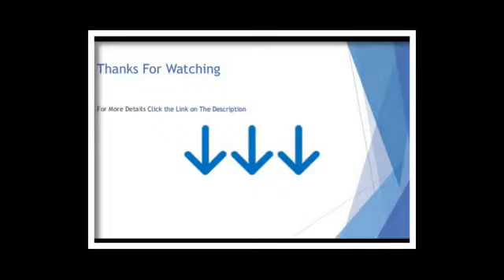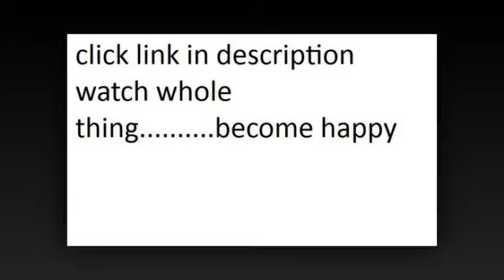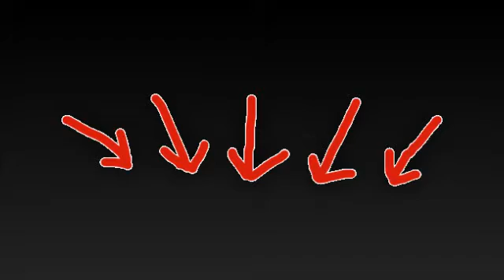barbara barry collection for baker flared arm sofa